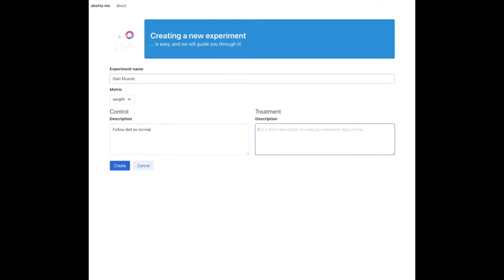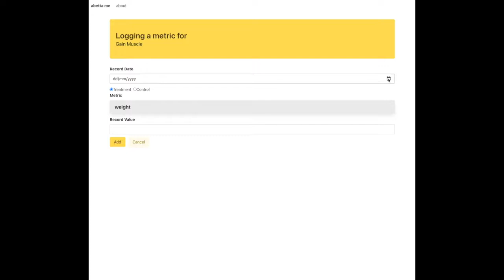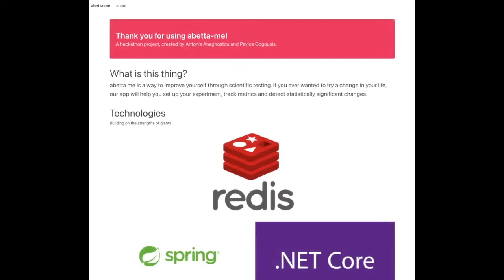How to Build a Healthy Lifestyle App Using Redis, Spring Boot, TypeScript, & React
Find out how to build an app to track and measure healthy lifestyle changes using Redis, Java, and RedisJSON.

ABettaMe is a great way to measure the effects of positive changes on your lifestyle. We all come across multiple studies about the effects of certain diets or lifestyle changes, but often have no way to measure the effect of them on our lives. Through our app, users can perform experiments on themselves by separating their days into control and treatment.

Through the designed microservices architecture, the frontend first notifies the backend for any new metrics, which are saved in the RedisJSON store. New metrics are also published through Redis PubSub module and a recommendations microservice analyses the data and performs significance testing. The user can then identify if the changes are indeed having an impact on their desired metrics.

Technology Stack:
- Java
- C#

Redis Modules used:
- RedisJSON

Build an app of your own. Try Redis Enterprise Cloud for FREE today!